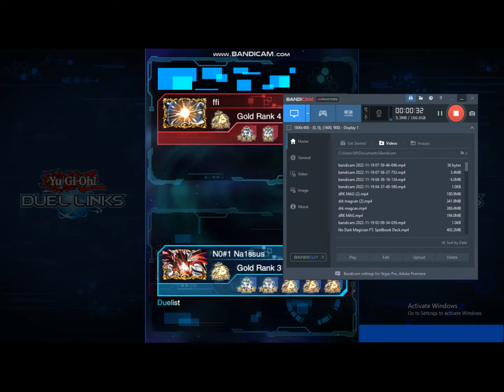Dark Paladin Ft. Dark Magician Deck Profile + Ranked Duels & KC KUP [Yu-Gi-Oh! Duel Links] 🦇💯📌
N0#1 Na1ssus🧧⛩🀄️